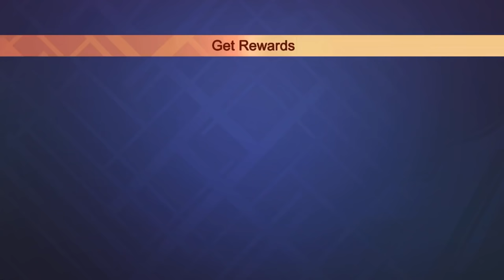HOW TO GET IORI YAGAMI SKIN FREE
Intro: TheFatRat - Unity
1. Ampyx - Holo
2. Ampyx - Rise
3. Xaya Breakdown